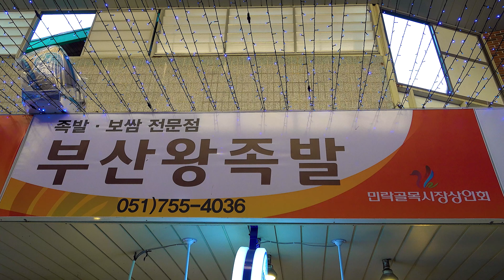"우리는 국내산 앞다리 밖에 사용 안하거든요" 국내산 앞다리만 써서 더 야들야들하고 부드러운 족발 맛집?부산 광안리 민락골목시장 부산왕족발 Braised Pig's Trotters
😘  "우리는 국내산 앞다리 밖에 사용 안하거든요" 국내산 앞다리만 써서 더 야들야들하고 부드러운 족발 맛집?부산 광안리 민락골목시장 부산왕족발 Braised Pig's Trotters Jokbal Korean street food

🔎Information

◼️ 상호(store name) : 부산왕족발

◼️ 가격(Price) :   족발 소 KRW 19,000 ~  •  USD 15.43 ~

◼️ 위치(Location) : 부산 수영구 광안해변로277번길 36-1 민락동 227-7 민락골목시장